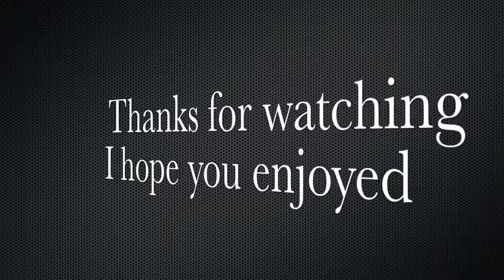Pokemon Red Episode 1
Welcome to Pokemon Red one of the Original Pokemon games to come out in both Japan and the US. I hope you enjoy my lets play of it so we may as well get it started.

Music By: Hoodie Allen and Kina Grannis All Credit of the song at the end of my video goes to them.